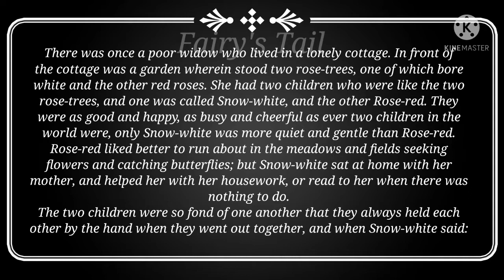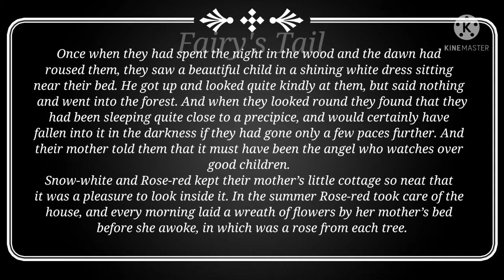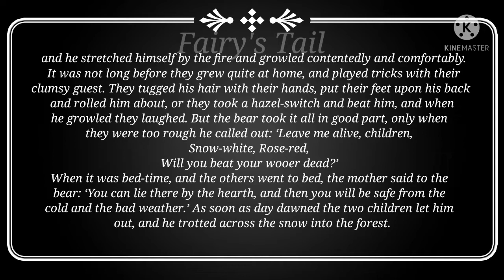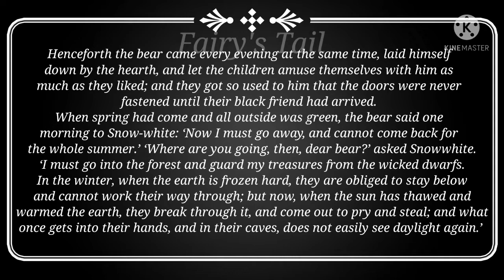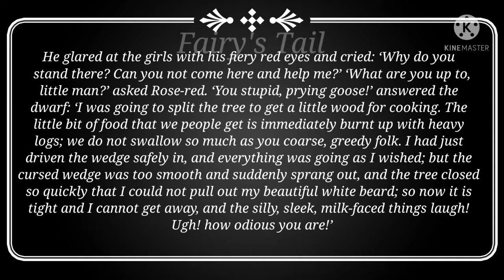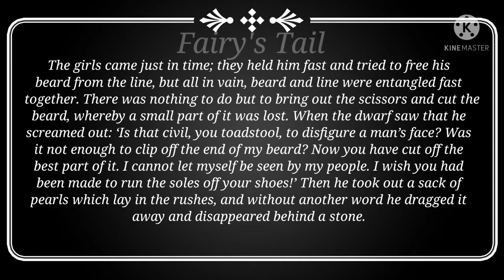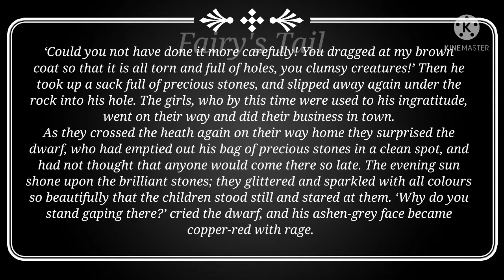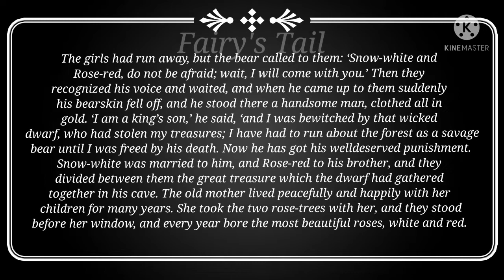SNOW-WHITE AND ROSE-RED - THE BROTHERS GRIMM FAIRY TALES